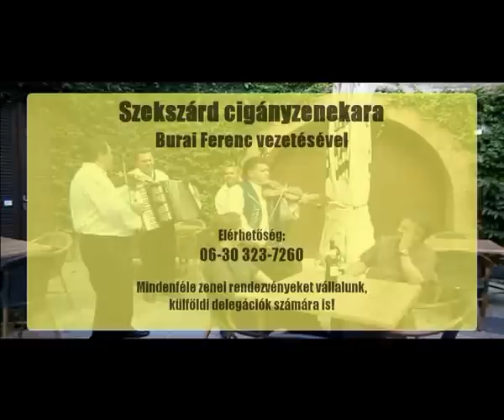szekszárd cigányzenekara burai ferenc vezetésével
burai ferenc